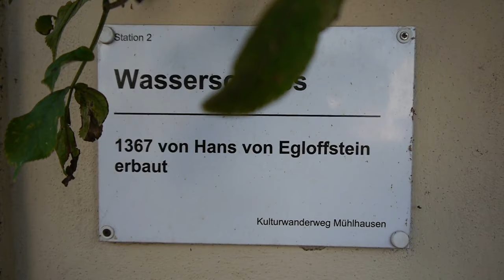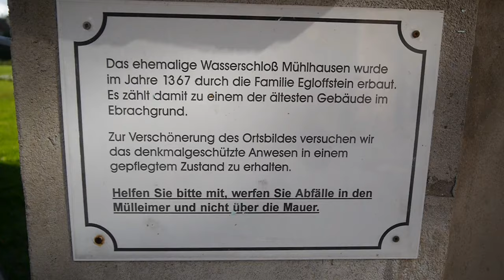D: Mühlhausen. Mittelfranken. Eindrücke aus der Ortsmitte. August 2019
Markt Mühlhausen. Landkreis Erlangen-Höchstadt. Mittelfranken. Bayern. Bavaria. Eindrücke aus der Ortsmitte. August 2019

Meine Kamera
Meine Dashcam
Meine Speicherkarte